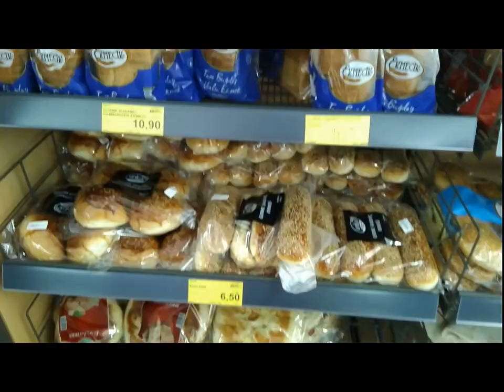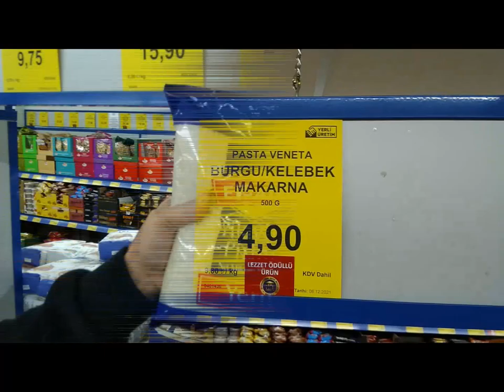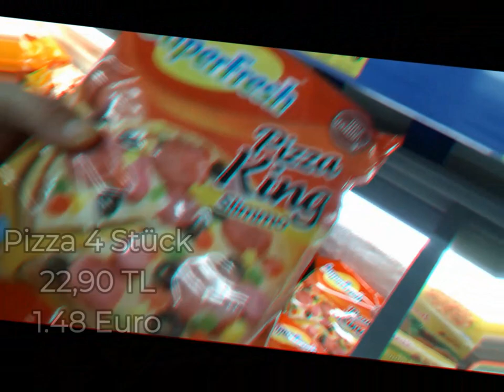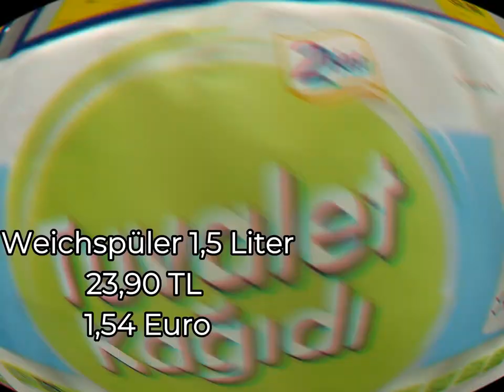Lebensmittelpreise Türkei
bucht hier euren nächsten Urlaub

nimm auch du am CHECK24 Partnerprogramm teil und verdiene Geld.

Stromanbieter wechseln

DSL wechseln